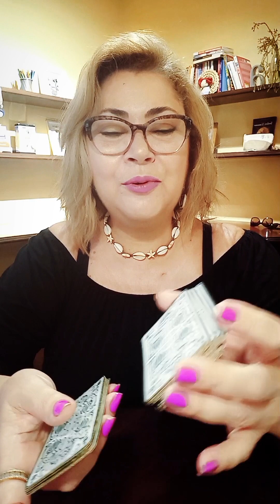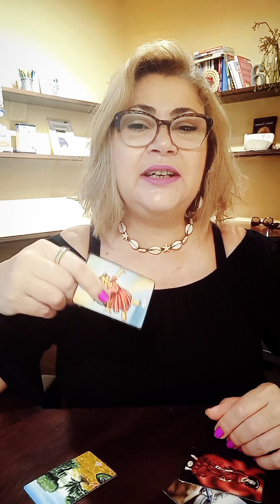Nesse SEXTOU, Advinha Quem é o FOCO???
SEXTOU!!!

Final de semana é sempre um momento de boas inspirações. Melhor ainda é quando recebemos aquele recado ou aviso do Universo para nos preparar e viver com acertos e felicidades.
Todas as sextas, venho aqui para trazer cartas e mensagens para você. Venha sempre! O canal ALMAS INTUITIVAS tem a proposta de levar mensagens que iluminem sua mente para escolhas mais conscientes e felizes. Siga-me, dê Like e compartilhe. Essas são atitudes de troca que elevam a nossa prosperidade. GRATIDÃO!!!